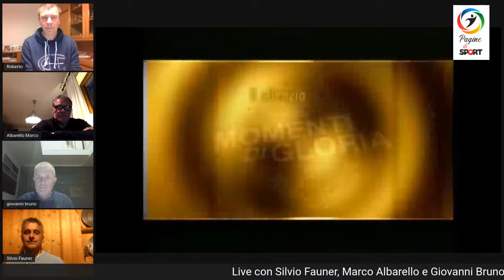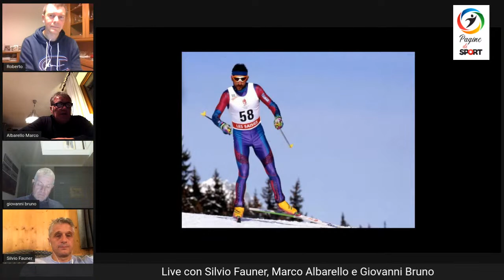Live con Silvio Fauner e Marco Albarello